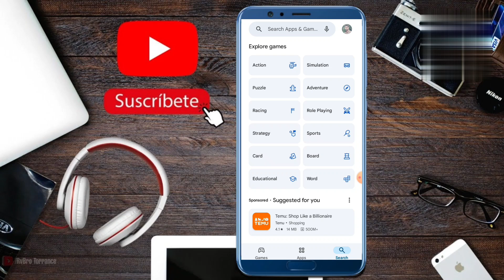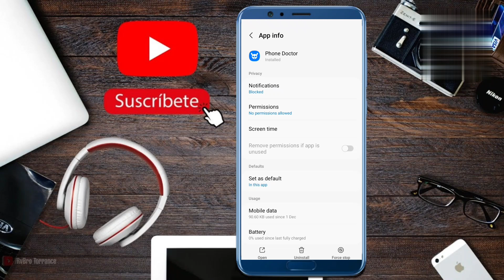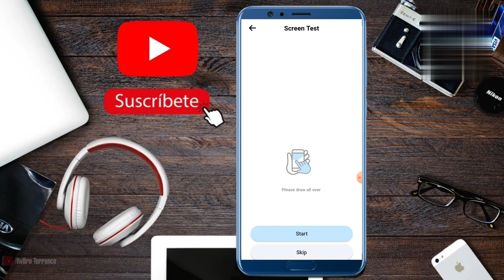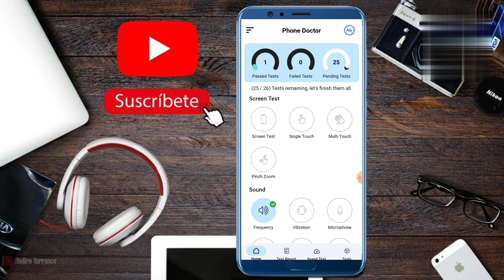Used mobile lane se pahle kya dekhe | Second Hand Mobile Check Karne Ka Tarika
second hand mobile chori ka hai kaise pata kare
second hand mobile lene se pahle kaise check kare